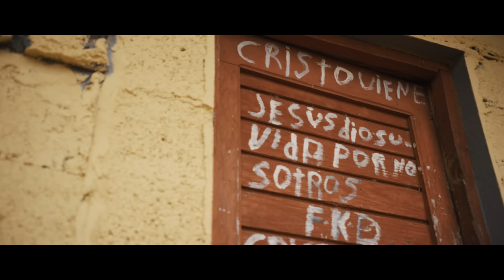VAKERO - VARON (VIDEO OFICIAL)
DIRECTOR: LUIS GOMEZ FILMS
PRODUCCION: BETOBEN LA SINFONIA
MI-MUNDO-ENT

Ay madre madre mía dejen su show del medio día
que el dembow no he malo pero si e una porquería

No Te sorprenda si no te saludo ma
E que toy jalto de la gente hipócrita
Abri lo camino salí de la oscuridad

Pa to lo envidioso
Su maldita mai ya

El burro sabe a quien tumba
El diablo a quien se lleva
Tú no va goza mi muerte
Porque no soy Hierbabuena
Tengo el machete en la Mano Toy
Ready pa la pelea oggun me acompaña
Cara de Letrina llena

Varón a mi no me venga con mueca
Varón te gua reprende con una galleta
Varón tú ta en la carne Nadie te respeta
Varón varón varón de que  x2

Mire Manolo cabeza de huevo
Tu no ere artista ere pica pollero
Tú ere un parásito de basurero
Toy estresao ven mamame guebo
Ahora dembowsero se creen rapero
Dios manda fuego que eto no ta bueno
La música llamada urbana ta vuelta un vertedero y haciendo Rico a los chino con to esa Paramba en el cuelloooo

A beber del agua de la vida ya se fue con Jesu de Nazareth  x2